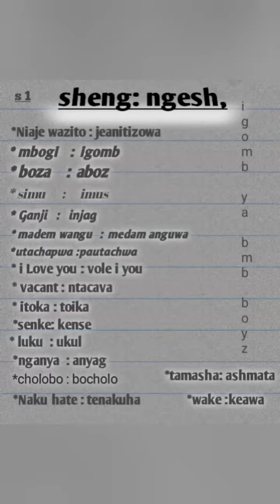new sheng trending ... (NGESH)🤣🤣🤣🤣FUNNY FOR LEGENDS